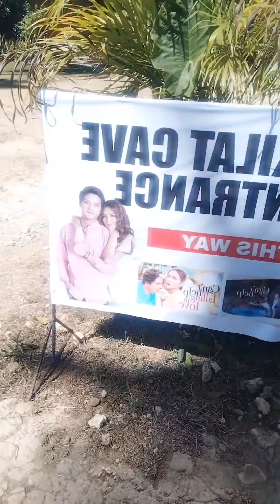at Bukilat Cave